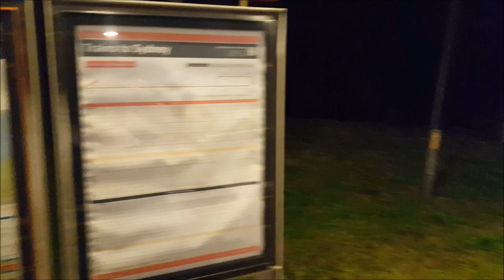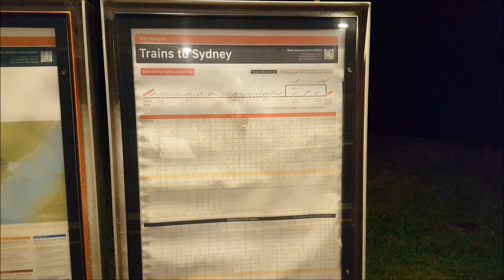Paul's Train Vlog 1161: 2021 Blooper Reel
Vlog 1161

2021 Blooper Reel

Let's bring on a bit to laughter heading into the Silly Season with our Annual Blooper Reel for 2021 featuring all the bits and pieces of Paul's Train Vlogs that didn't go according to plan. It may contain Mild Coarse Language.

Filmed on various dates throughout 2021